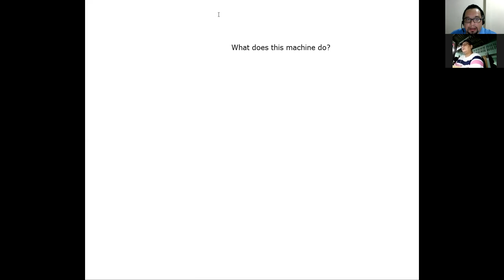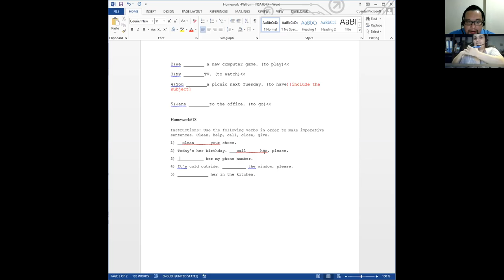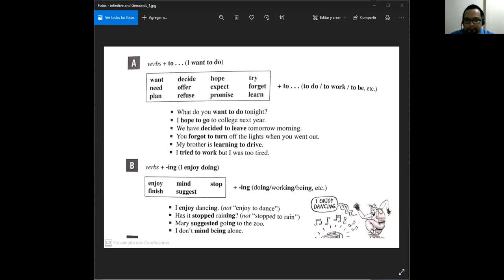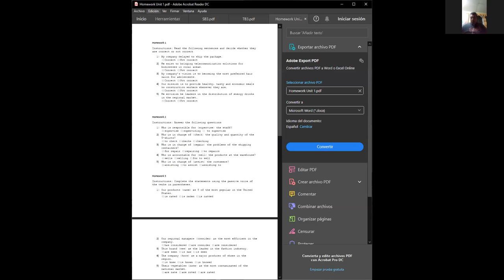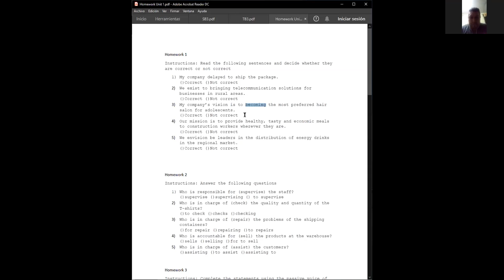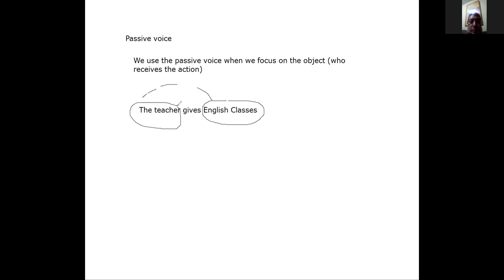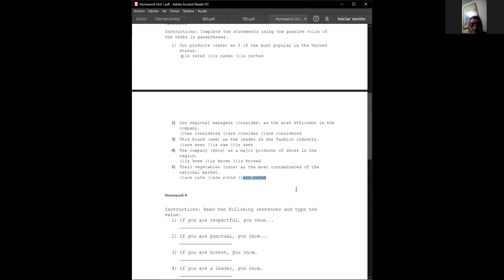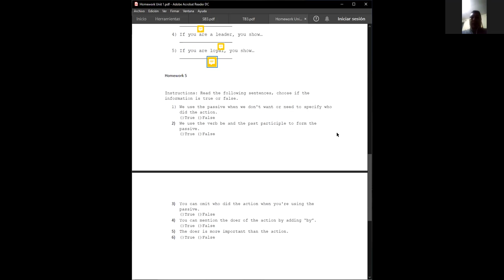Ingles Corporativo-Sesion de Refuerzo 1 a 1 #18